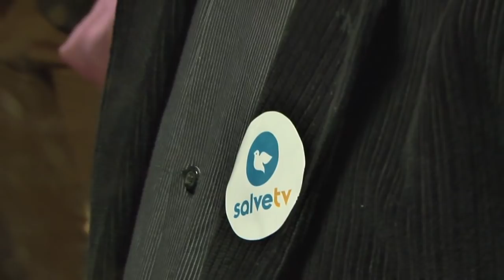Abp Hoser zaprasza do oglądania relacji z Synodu Biskupów w telewizji SALVE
W dniach 4-25 października XIV Zgromadzenie Ogólne Synodu Biskupów będzie obradowało na temat „Powołania i misji rodziny w Kościele i świecie współczesnym”. Ekipa dziennikarska internetowej telewizji Diecezji Warszawsko-Praskiej we współpracy z Biurem Prasowym Konferencji Episkopatu Polski będzie realizowała obsługę medialną tego wydarzenia. Abp Henryk Hoser SAC zaprasza do oglądania relacji prosto z Watykanu na